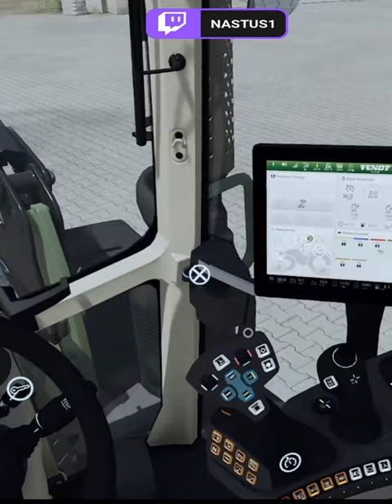LS22 -= Fendt 500 Vario =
Ihr braucht noch den LS oder ein DLC und möchtet mich unterstützen ? Dann nutzt doch mein
in neue Spiele-Keys investiert und in den Streams wieder verlost ! :)
Partner-Code : NASTUS
Lieben Dank dafür :)

Wenn ihr einen Server für Games und mehr sucht, dann klickt doch auf den Link von unserem Partner G-Portal und schaut euch mal um.
unterstützt.